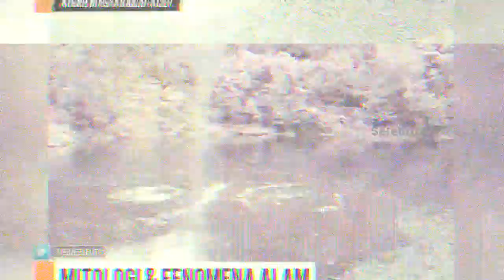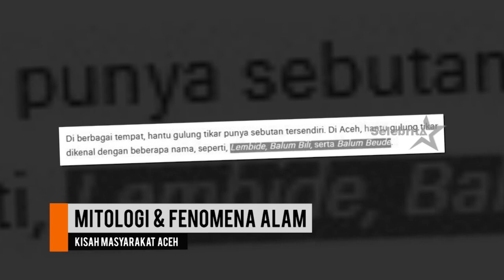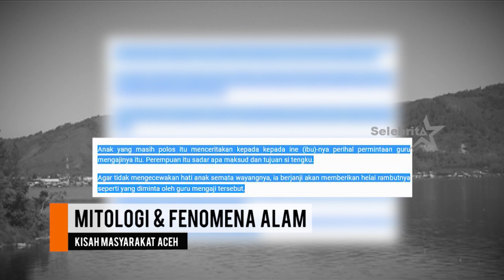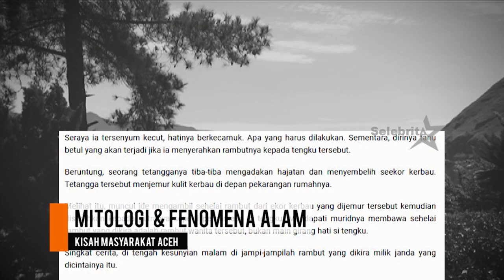Mitologi & Fenomena: Kisah Masyarakat Aceh | Selebrita Siang On The Weekend 05/09/2020